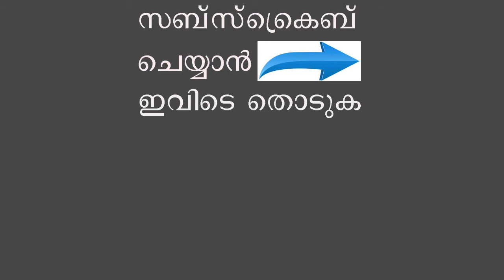Idiyappam/How to make Kerala Soft Idiyappam /Noolappam/Noolputtu:Recipe no 38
diyappam is culinary specialty in Kerala, Tamilnadu, Sri Lanka and southern areas of Karnataka (especially in the districts of Dakshina Kannada, Udupi and Kodagu, Chickmagalur, Hassan, shivamogga). It is also a culinary staple in Sri Lanka. The name idiyappam derives from the Tamil/Malayalam words idi, meaning 'broken down', and appam, meaning "pancake". Pronounced as e-di- ap-pam The dish is also, frequently, called noolappam or noolputtu from the Malayalam/Tamil/Kannada/Kodava word nool, meaning "string or thread", especially in Kodagu. In coastal areas of Karnataka like Mangalore and Udupi it is also termed semige or semé da addae in Tulu, it is eaten with Tuluva chicken and fish curries called Gassi, and also a coconut milk dish called Rasayana.It is also a common breakfast item in Malaysia, where it is called putumayam, typically served with brown sugar and grated coconut.